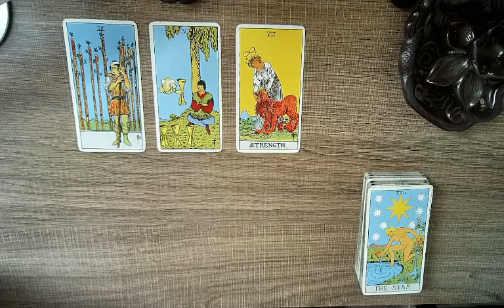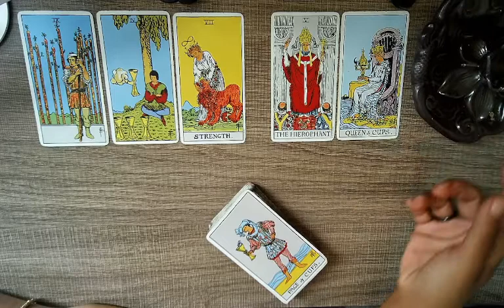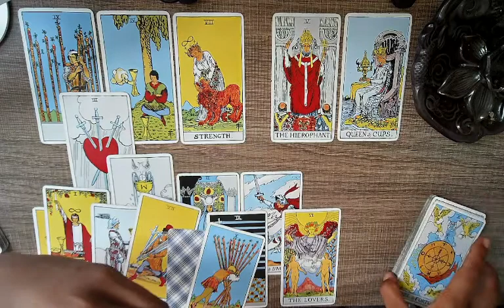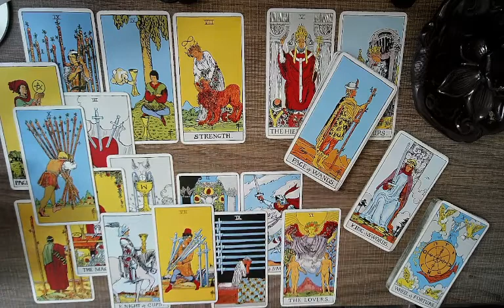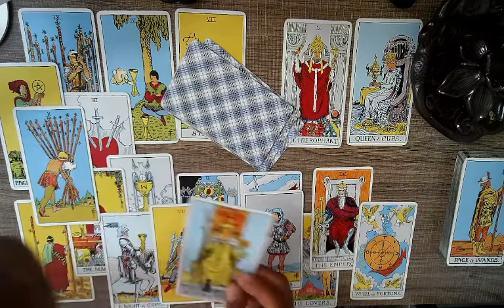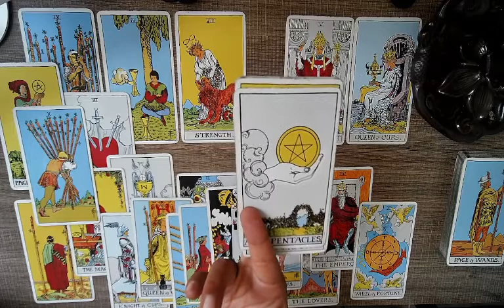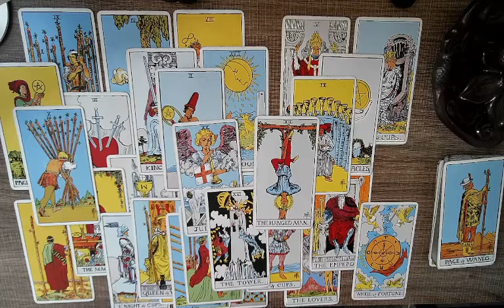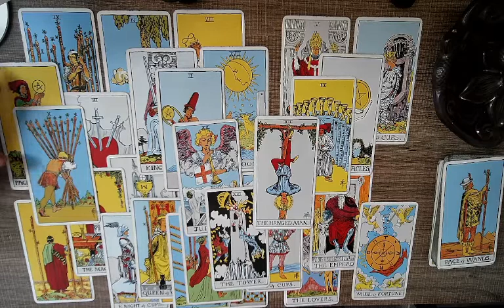Past trauma isn't an excuse to abuse a Queen of Cups. Accountability, will lead to divinity!!